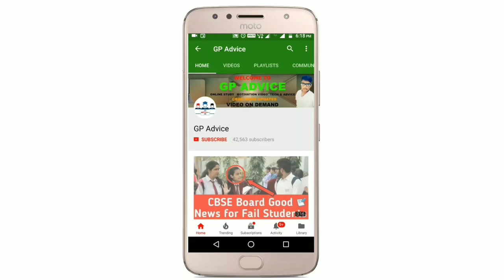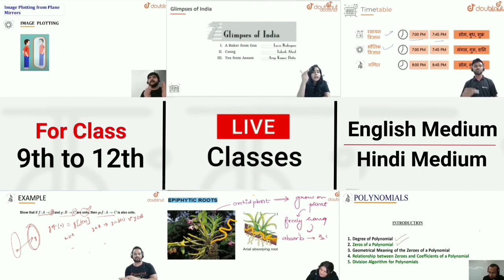CBSE Improvement Exam 2020 के Registration कब Start होंगे || Improvement Exam Vs Board Exam